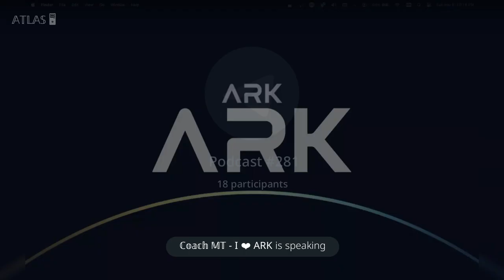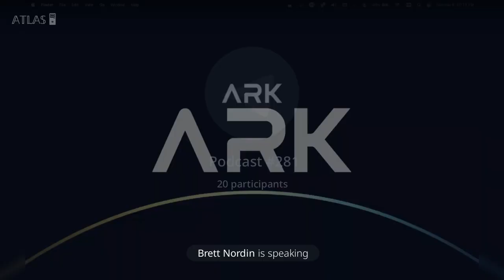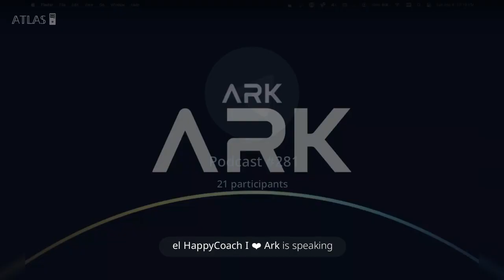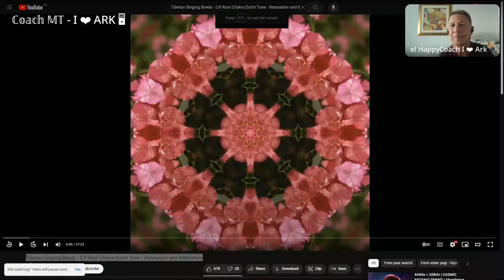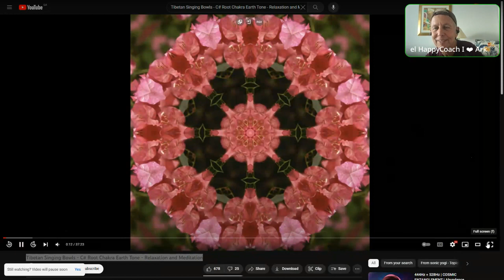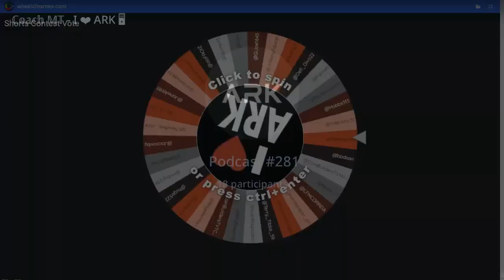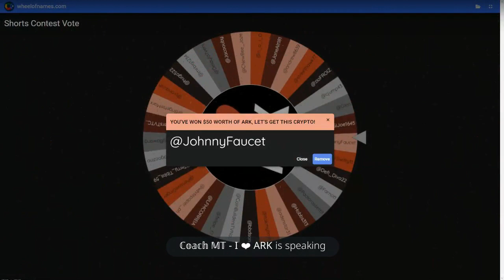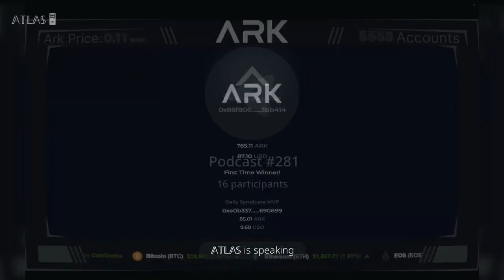Official ARKFI Podcast 287 | 08/14/2023 ArkFi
Intro - 0:00
Brett Nordin Update - 0:55
Breathing Session w/ ElHappyCoach - 3:47
Shorts Contest - 21:38
Wheel of the Toad Draw - 33:35
Wheel of the Toad Winner - 35:20
Spark Prize & MVP Draw - 37:10
Spark Prize & MVP Winner - 39:37
Outro - 43:33